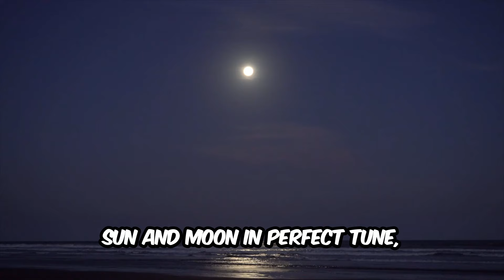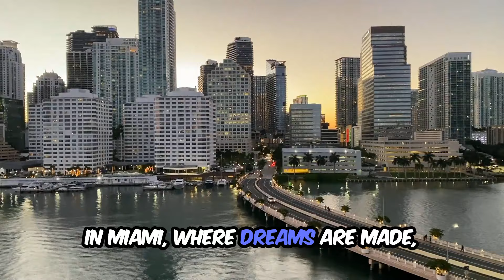Miami Dreams: A Sunlit Paradise | Official Music Video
Dive into the heart of Miami with our latest music video, "Miami Dreams: A Sunlit Paradise," where every frame captures the essence of this vibrant city and its endless beaches. From the sun-kissed mornings among swaying palm trees to the electric vibe of Ocean Drive at night, this video is a visual and lyrical journey through the places and moments that make Miami a paradise on Earth. Featuring stunning stock footage of Miami's iconic landscapes, golden beaches, and the dynamic pulse of its city life, our song takes you on a journey through the day and into the night in a city where dreams play all day, and the spirit soars. Hit play and let the waves of Miami's beaches and the charm of its sunlit streets wash over you. 🌴☀️🌊

[Verse 1]
Sun-kissed mornings, palm trees sway,
Miami Beach where dreams play all day.
Waves crashing, in the sun we bask,
Finding paradise, in the moment we ask.

[Verse 2]
Golden sands, a vibrant play,
Volleyball at break of day.
Surfers dance on ocean's crest,
Miami's sun, never at rest.

[Pre-Chorus]
With every dawn, we find our bliss,
In every wave, a sunlit kiss.
The day's as bright as neon lights,
In Miami, where day meets night.

[Chorus]
Miami rays and midnight waves,
In this paradise, we're all brave.
Dancing shadows, sunlit shores,
In Miami, the spirit soars.

[Bridge]
Sailing boats on crystal seas,
Whispers in the ocean breeze.
Sun and moon in perfect tune,
Under Miami's sun and moon.

[Verse 3]
Basketball courts heat up the scene,
Skateboards glide, a living dream.
On Ocean Drive, the cafes buzz,
Miami life, what a rush.

[Verse 3]
[Outro]
In Miami, where dreams are made,
With endless sun, we're never afraid.
On sandy shores, we write our tales,
Miami's call, it never fails.